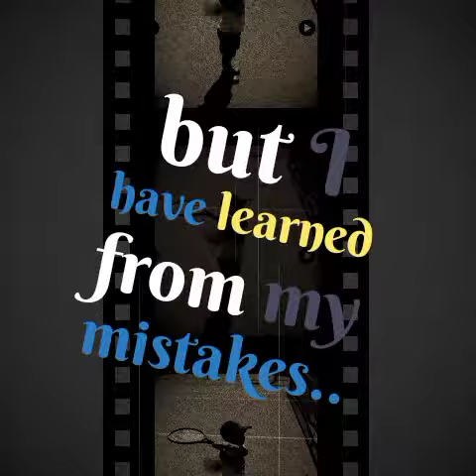❤//Power of LOVE"❤(short dedication to my father(who passed) and son)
Just wanted to dedicate this to my Father who passed away in 2018 of prostate cancer, and To my son Adam Jay .. I see why the universe made me go through so much heart ache...it was so I could find MYSELF! You see, The BEST gift you could give your kids is true Wisdom and Knowledge!! Don't EVER give up! Things ALWAYS get better! I'm LiVING PROOF! I love and appreciate all you open minded truth seekers!

Adam! my one and only son, I do everything for you my beautiful son. Everything I do to better my life is all because of the LOVE I have for you!Your always in my heart and I dream of the day I'm able to hold you in my arms again!I think about you every day. Soon, we will be together again.. I love you to the moon and back ❤